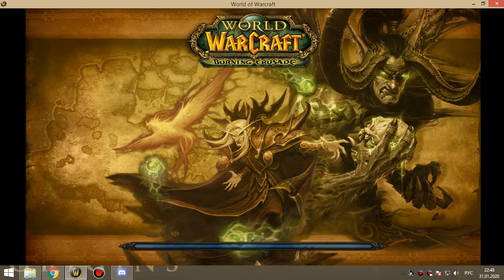1я часть ОКО фурик-пвар 31 01 20